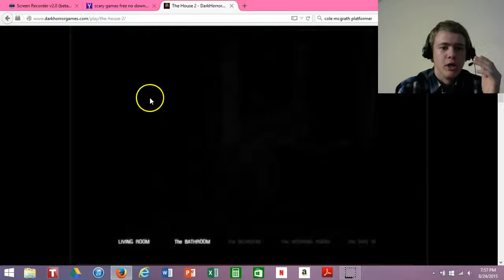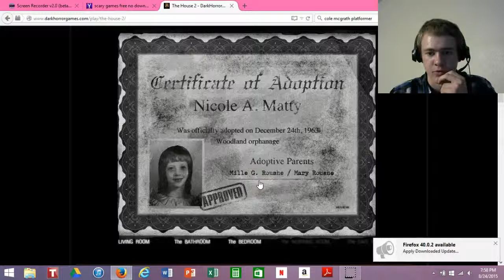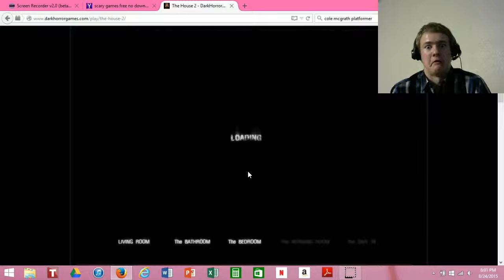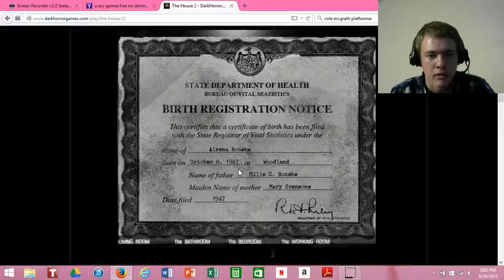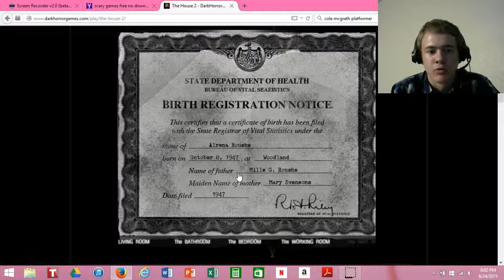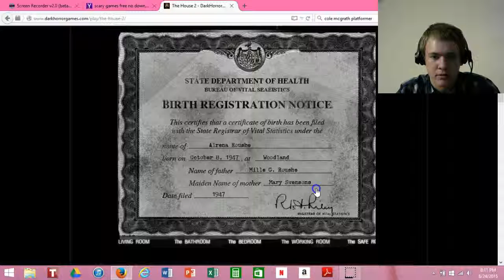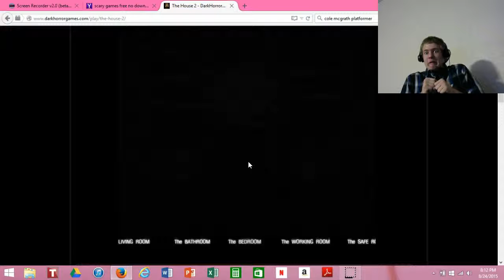The House 2 | Jumpscares for Days!